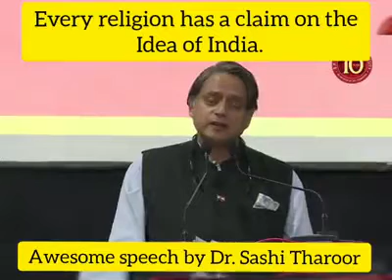Total Gaming 00 I Love You Oman😘